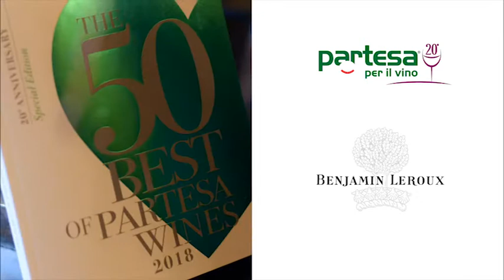Spot Partesa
Lo spot in onda su Wine tv, per Partesa, il network di distribuzione che opera nel settore bevande, specializzato nei servizi di vendita, distribuzione, consulenza e formazione per il canale Horeca